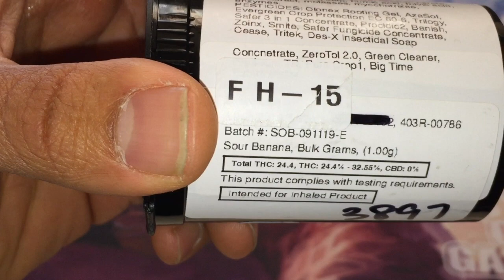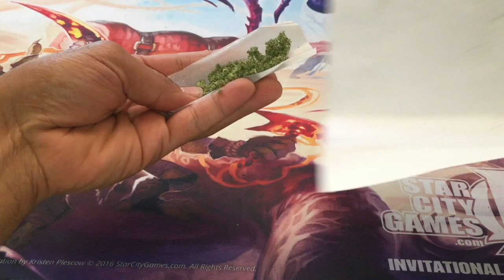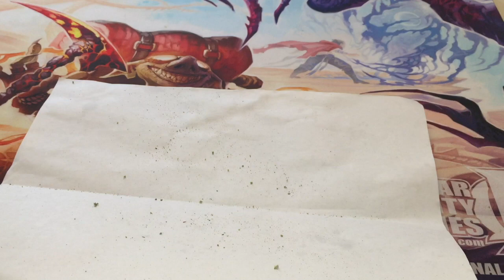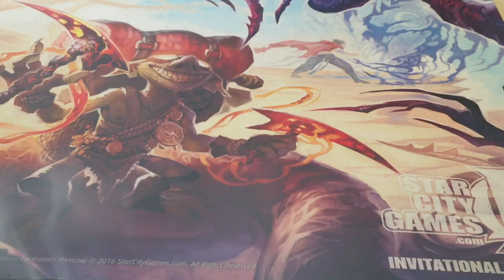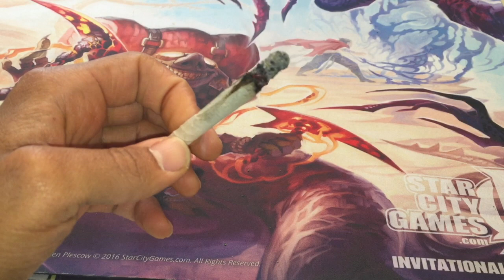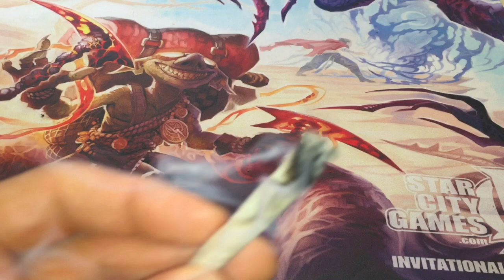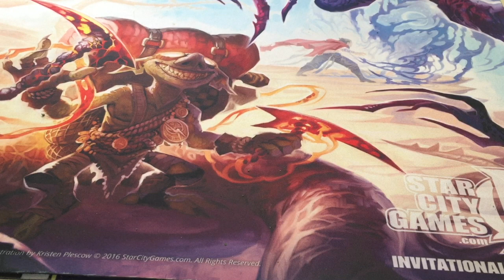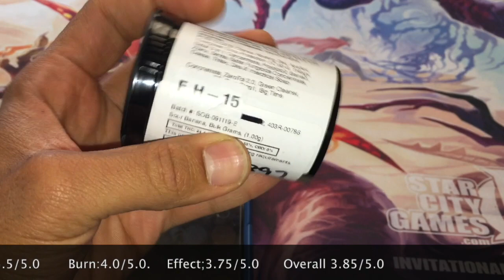Sour Banana High Times Cannabis Cup Entry #15 from the Hybrid Flower Category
I was lucky enough to judge the Denver High Times Cannabis Cup in November 2019, making this my 15th time judging a High Time Cannabis Cup. all the entries were all from dispensaries and wholesalers only, so let's see if they are as good as the contestants think compare to the black market entries from year back. dispensaries will never have as good of a product as a personal home grow, but lets see if these entries change the way I think about homegrown vs commercially grown product.